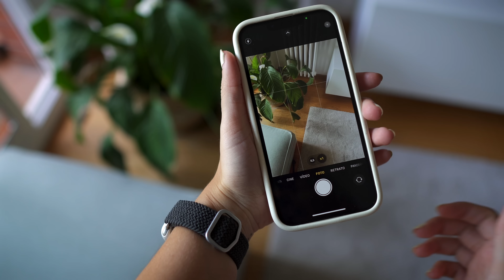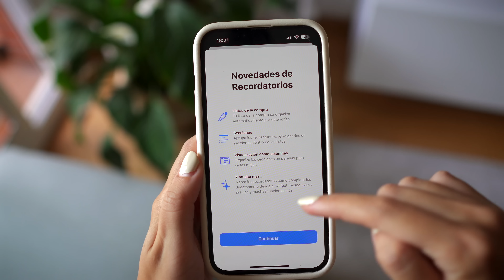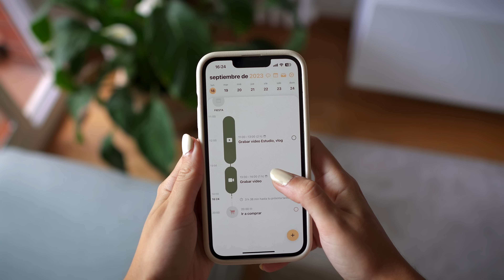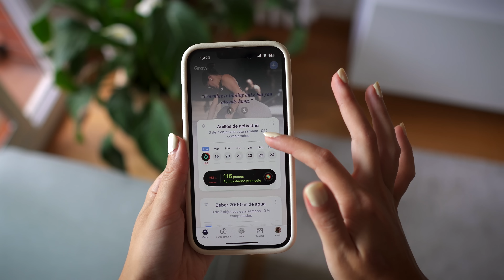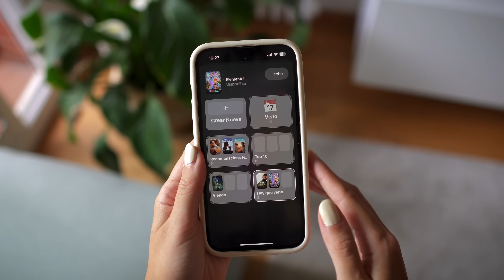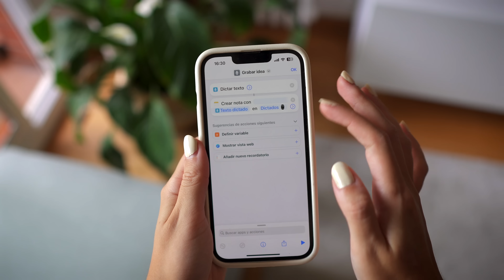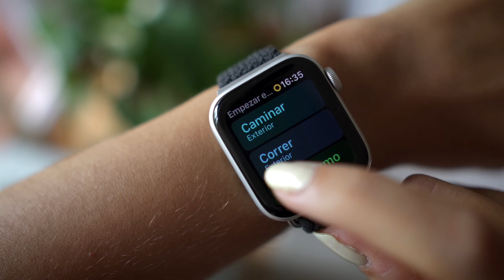⌚️ Los mejores widgets y apps para Watch OS10 | Personaliza así tu Apple Watch con estas novedades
La actualización para tu Apple Watch, ya está aquí 🫰🏼🩷🌈

(Acuérdate amiga de poner el código JUDIT para el descuentito)

» Las novedades: 00:00
» Los widgets y apps: 01:54
» Otras apps: 07:58
» Otras mejoras: 09:50
» Las esferas: 11:50
» Cómo lo he personalizado: 12:45